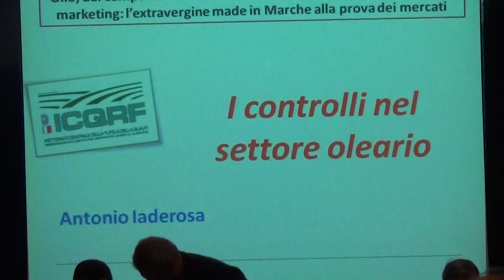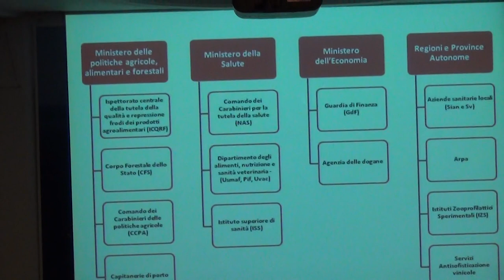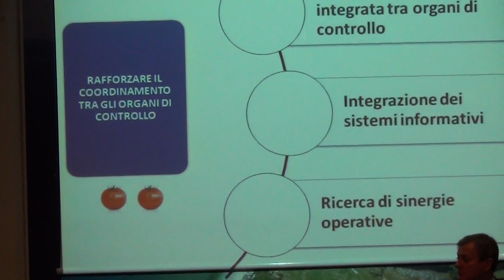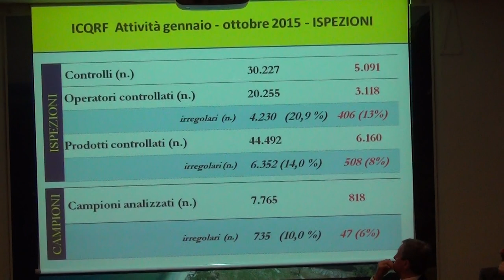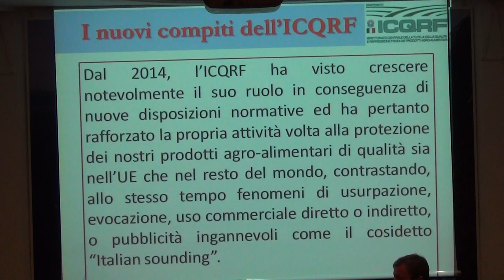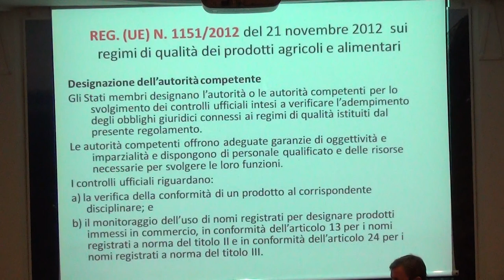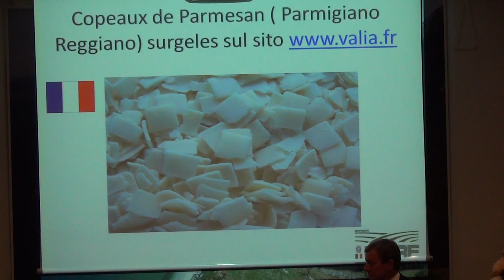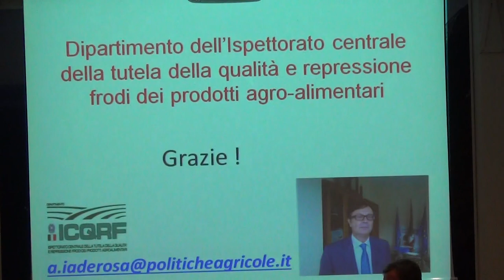Portonovo (AN) 11-11-15 - ANTONIO IADEROSA Direttore ICQRF - I controlli nel settore olivicolo